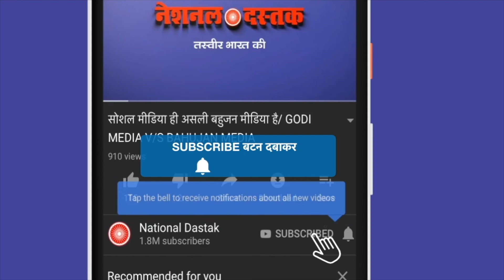षड्यंत्रकारियों का होगा इलाज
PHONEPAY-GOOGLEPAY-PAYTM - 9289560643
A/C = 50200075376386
IFSC = HDFC0000314
Reporter-
Editor-MANUJ
Camera person-